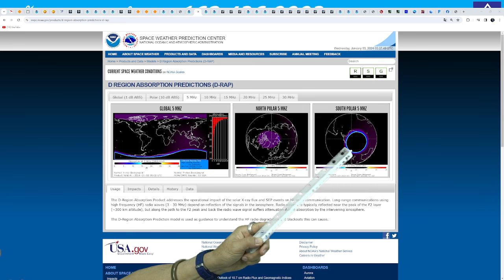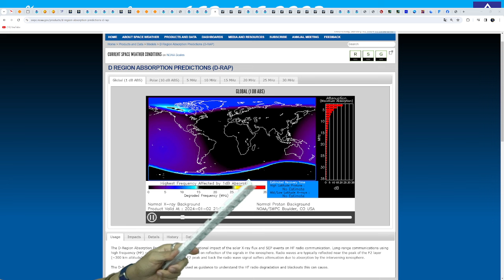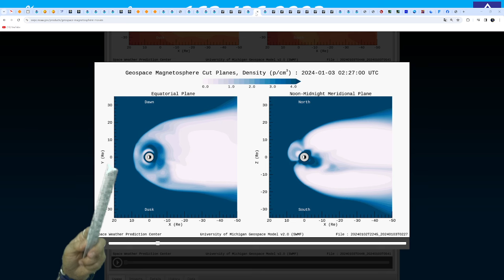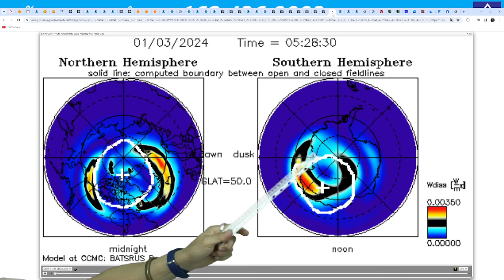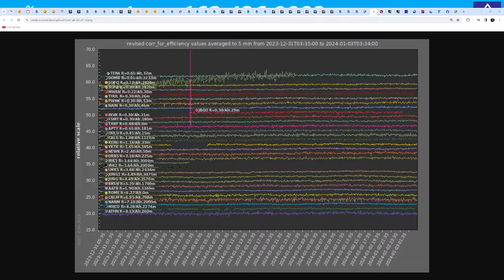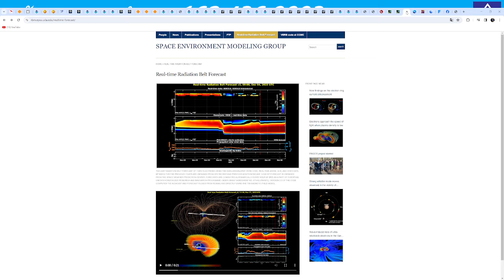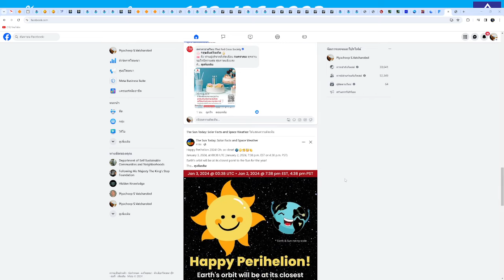๐๓๐๑๖๗ ๑๒๐๕ พลังงานกำลังปะทะโลก อารมณ์หงุดหงิด ปัวหัว เวียนหัว คลื่นไส้ ก็เดินเท้าเปล่ากับพื้นห้อง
๐๓๐๑๖๗ ๑๒๐๕ พลังงานกำลังปะทะโลก อารมณ์หงุดหงิด ปัวหัว เวียนหัว คลื่นไส้ ก็เดินเท้าเปล่ากับพื้ยห้อง พื้นหญา หรือ เอาน้ำราดเท้านะครับ แผ่นดินไหวใหญ่คงไม่เกิน ๓ วันอีก